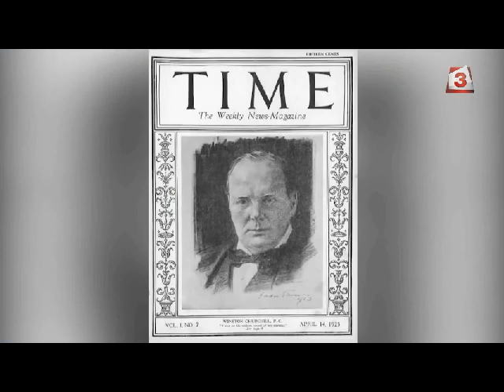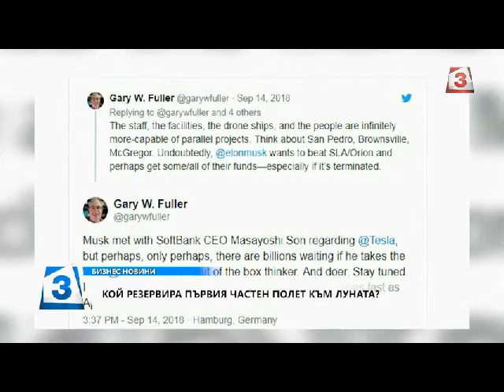Бизнес новини: Продадоха списание "Тайм" за 190 млн. долара